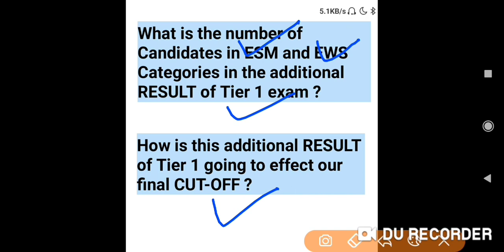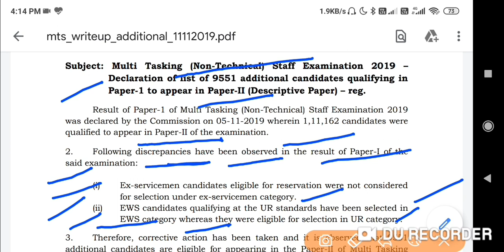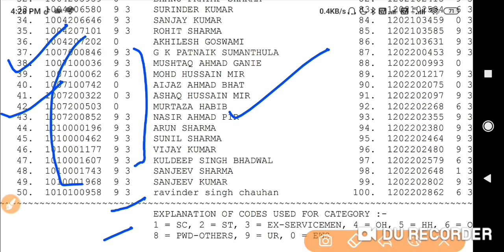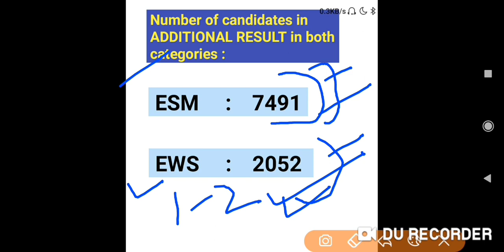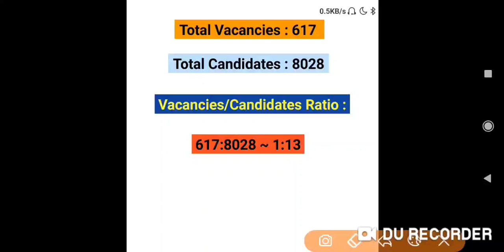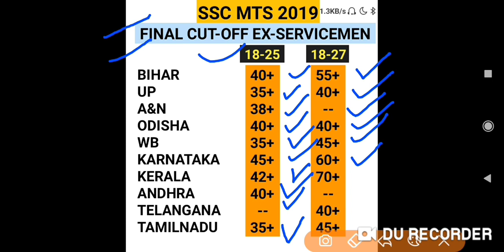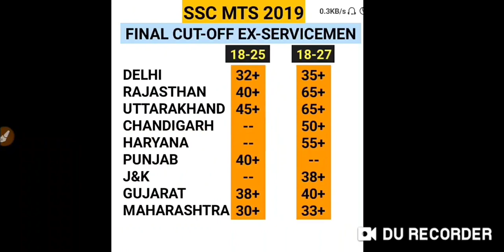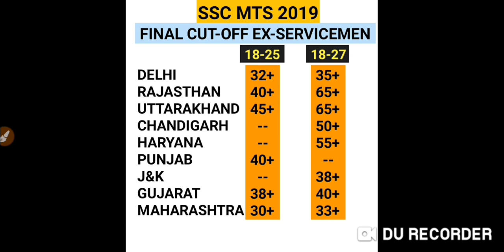SSC MTS 2019 ... FINAL CUT-OFF FOR ESM ... TOTAL NO. OF ESM CANDIDATES IN ADDITIONAL RESULT ...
Complete Analysis by an Experienced Candidate ... 😊